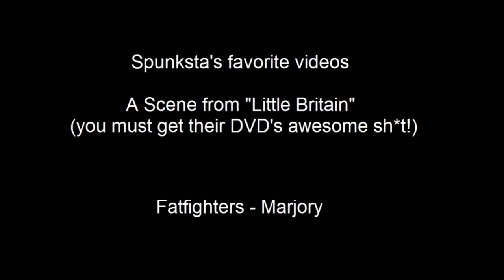Little Britain - Fatfighters (Marjory)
Little Britain (British comedy)
Funny stuff with fat rude Marjory leading the Fatfighters club.
NJOY!